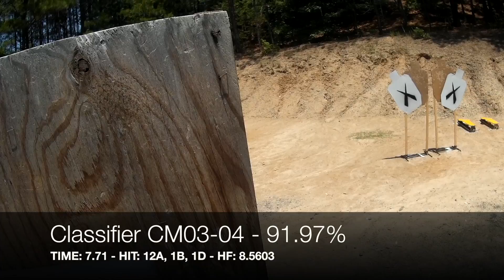Sir Walter July USPSA Match - Single Stack A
Another awesome match at Sir Walter. It was incredibly hot and I was losing my mind by the end of the day. But I held on for the Single Stack win.